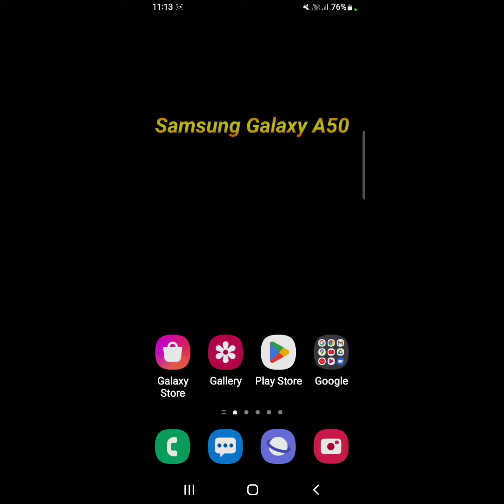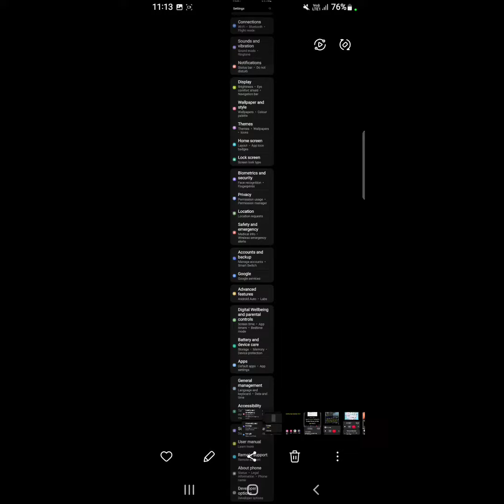How to take long screenshot on Samsung Galaxy A50 || Samsung Galaxy A50 me long screenshot kaise le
Hello dosto, aaj maine is video me bataya hai ki Samsung Galaxy A50 me long screenshot kaise le, dosto Samsung Galaxy A50 me long screenshot capture karna bahut hi aasan hai. Agar aap bhi janna chahate hain ki Samsung Galaxy A50 me long screenshot kaise capture kare to is video ko pura dekhiyega, thanks friends.

How to take long screenshot on Samsung Galaxy A50
How to take long screenshot in Samsung Galaxy A50
How to capture long screenshot on Samsung Galaxy A50
Samsung Galaxy A50 me long screenshot kaise le
Samsung Galaxy A50 me long screenshot kaise capture kare
Samsung Galaxy A50 me long screenshot kaise lete hain
Samsung Galaxy A50 long screenshot feature
Samsung Galaxy A50 long screenshot settings
Samsung Galaxy A50 long screenshot
Samsung Galaxy A50
Long screenshot